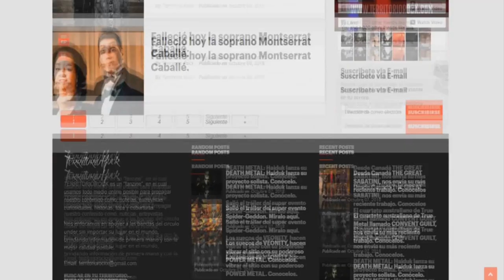Entrevista a: CALIGARIS (presentacion disco "Salva") | Territorio Rock